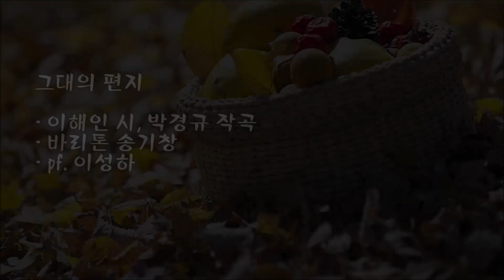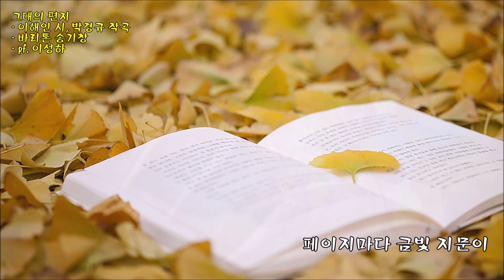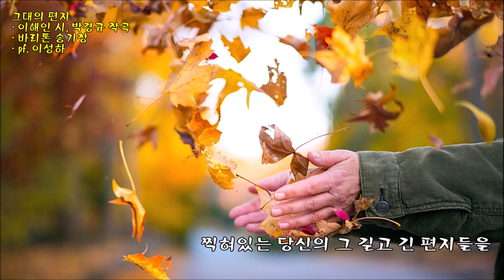그대의 편지/이해인 시, 박경규 작곡/바리톤 송기창, pf 이성하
이 가을에 나는
꽃이 진 자리에
열매들을 익히는
사랑의 나무이고 싶어라

이 가을에 나는
꽃이 진 자리에
열매들을 익히는

이 가을에 나는
아낌없이 비웠기에
가슴 속엔 기도가 물 흐르는
가을엔 언제나
금빛 낙엽이야기를 즐겨듣네
페이지마다
금빛 지문이 찍혀있는
당신의 그 길고 긴 편지들을
읽고 또 읽으며